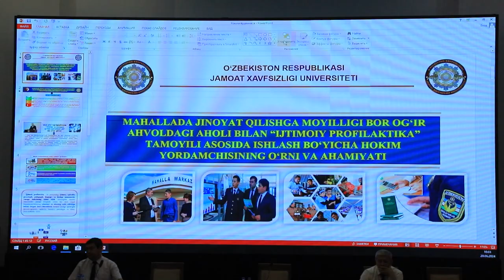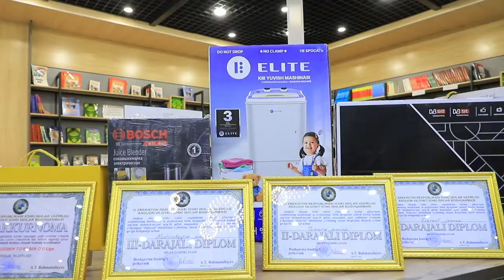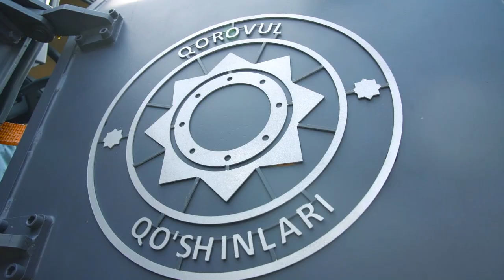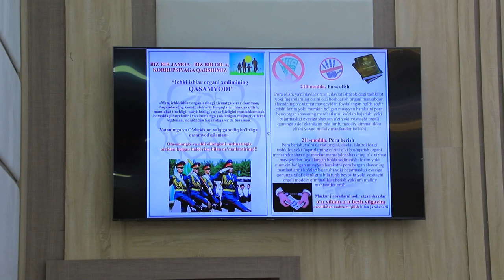Andijon viloyati IIB haftalik dayjesti